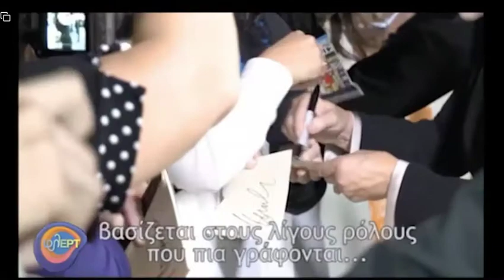Φλερτ 9-Α Γκλεν Κλόουζ